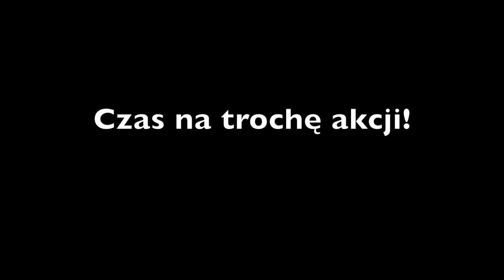Gran Canaria VLOG dzień 3- 23 kilometry w górę na Pico de Las Nieves i uczta dla fanów zjazdów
Witajcie na kanale YouTube Dobrerowery.pl. Nowy miesiąc to nowa przygoda - po styczniowym wypadzie do hiszpańskiego Calpe tym razem docieramy nieco dalej. W ciągu najbliższego tygodnia będziemy pokazywali Wam piękno szos najbardziej kolarskiej z Wysp Kanaryjskich, czyli Gran Canarii.

Dzień trzeci to solidne 100 km z podjazdem na najwyższy punkt Gran Canarii. Podjazd na Pico de Las Nieves to ponad 23 kilometry podjazdu od 0 na prawie 2000 metrów nad poziomem morza. Na całej zaplanowanej przez nas pętli udało się zaliczyć ponad 2500 metrów przewyższenia, a także nagrać sporo epickich zjazdów.

Wspomniana na filmie knajpa to La Tasquita - Calle Cifuentes, 35320 Vega de San Mateo, Las Palmas

Jeśli podobają Wam się moje filmy i chcecie wziąć udział w realizacji moich kolejnych projektów, zapraszam do wsparcia na Patronite

Dajmy się zauważyć na YouTube i po prostu - rozwijajmy się dalej!

Odwiedźcie też instagram Adama, który dzielnie dostarcza zdjęć do naszych miniaturek

Dobrerowery.pl najlepszy sklep rowerowy, dla Ciebie